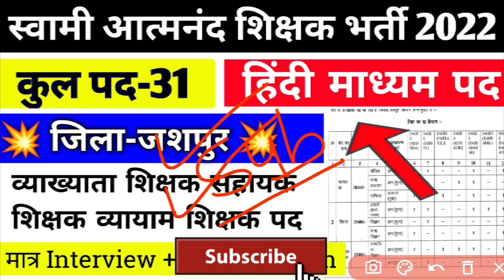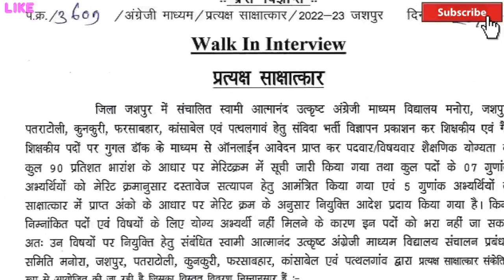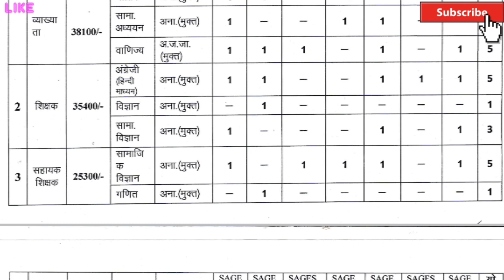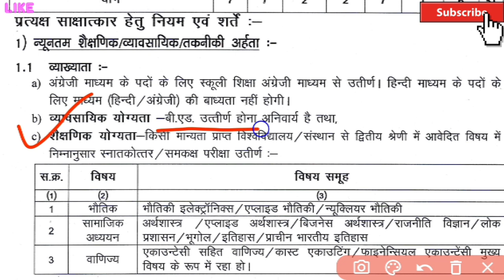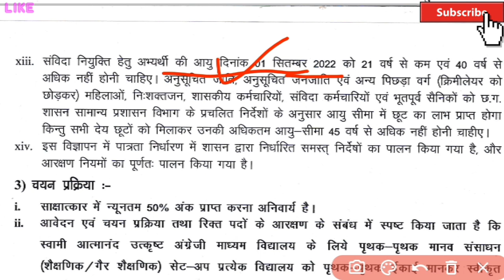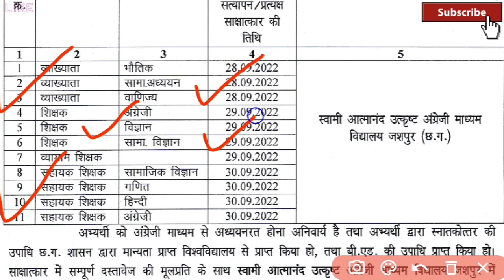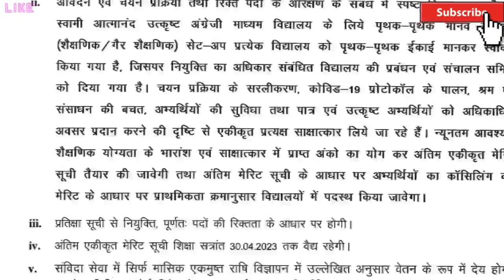जशपुर हिंदी💥 माध्यम आत्मनाद शिक्षक भर्ती | Jaspur atmanand school requirement 2022 |shikshak bharti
जशपुर स्वामी आत्मानंद विद्यालय भर्ती 2022 | Jaspur Swami Atmanand School Vacancy | Cg teacher job | shikshak Bharti 2022 |jaspur teacher bharti news

Hello Friends 🙏
▶️ आज के इस वीडियो में जशपुर जिले में निकले स्वामी आत्मानंद विद्यालय भर्ती के बारे में जानकारी प्राप्त किया। आप इसका पीडीएफ के दिए हुए लिंक से डाउनलोड कर सकते हैं।

🌄🌄S-U-B-S-C-R-I-B-E🌄🌄